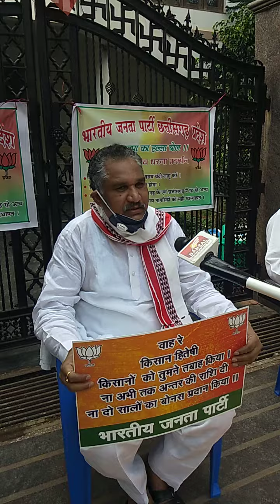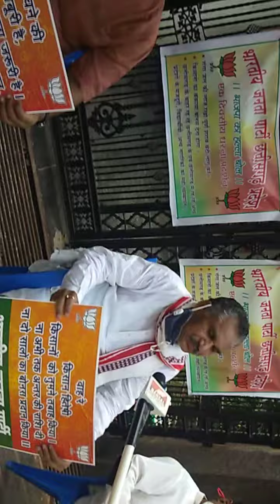BJP Protest: Vikram usendi Byte विक्रम उसेंडी, केदार कश्यप ने विधायक कॉलोनी में धरना दिया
BJP Protest: Vikram usendi Byte विक्रम उसेंडी, केदार कश्यप ने विधायक कॉलोनी रायपुर में घर के बाहर 2 घंटे धूप में बैठकर धरना दिया